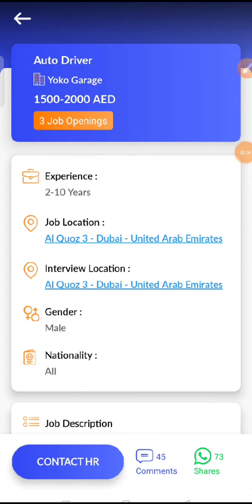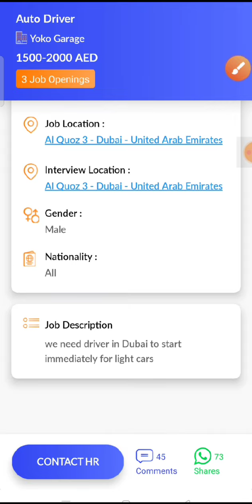JOB IN UAE / Role: Auto Driver / Company: Yoko Garage / Salary: AED 1500 - 2000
16. Check out this job opening on the Skillbee app that is available for you:

Role: Auto Driver

Company: Yoko Garage

Openings: 3

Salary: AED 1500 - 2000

Experience: 2 - 10 years

Job Location: Al Quoz 3 - Dubai - United Arab Emirates

Interview Location: Al Quoz 3 - Dubai - United Arab Emirates